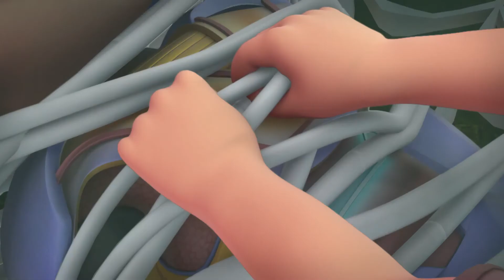VIR: The Robot Boy | Spider Bot 🤖| Cartoons for Kids | WildBrain